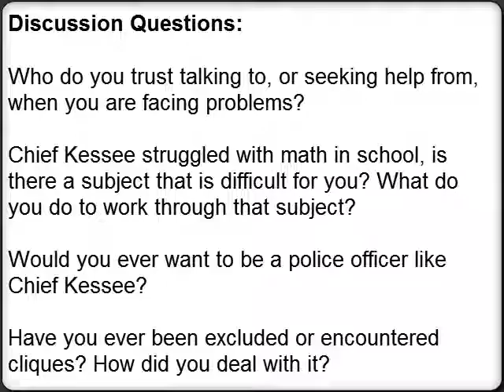Chief Tracie Kessee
Former Police Chief and current NYPD Deputy Commissioner of Equity and Inclusion.